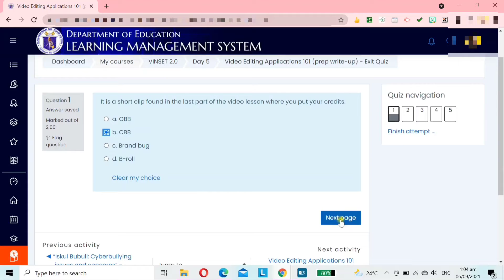VINSET 2.0 Day 5 | Video Editing Applications 101